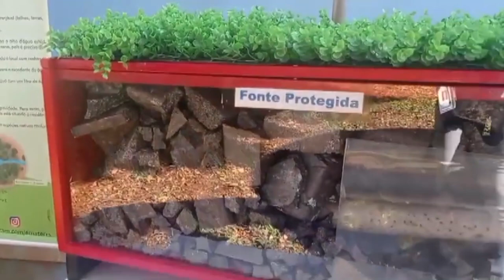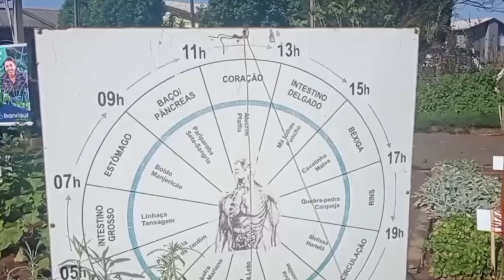Semana do Meio Ambiente: município Quinze de Novembro dedica uma série de eventos - Rio Grande Rural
Quinze de Novembro dedica uma semana ao Meio Ambiente. De 05 a 12 de junho, uma série de eventos chama a atenção para a sustentabilidade global e para o enfrentamento de ameaças climáticas como o excesso e a falta de chuva. Na programação ocorreu um dia de campo sobre o uso racional de água. As estações do dia de campo trataram da proteção de fontes de água, reservação da água da chuva em cisterna para irrigar as plantas do horto e da horta e programas de Irrigação da Secretaria Estadual de Agricultura Pecuária Produção Sustentável e Irrigação (Seapi). O carneiro hidráulico, aparelho usado para o abastecimento de água, foi apresentado no dia de campo pela empresa TK Empório de Ferragens.